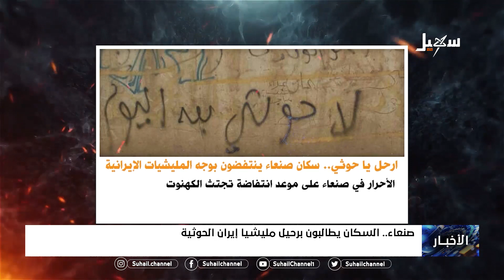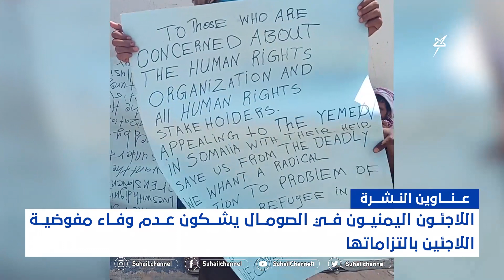نشرة الأخبار (الرابعة مساءً) 8-3-2022